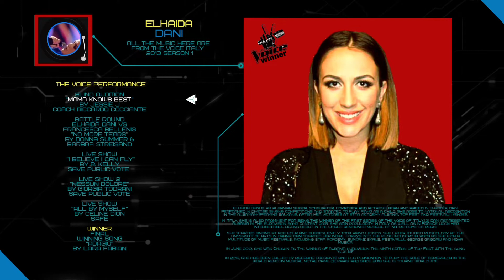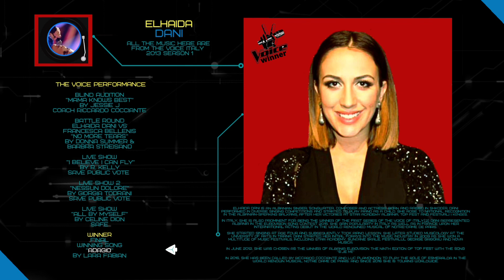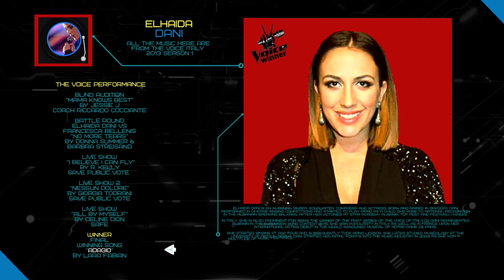Elhaida Dani The Voice Italy 2013 Winner S1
The music's here are from the winner of the voice in their respective country and the song they sang are from the rightful owner which is included their names on the tracks.